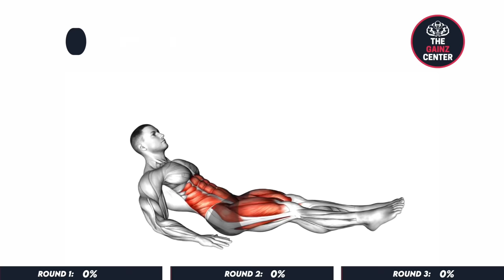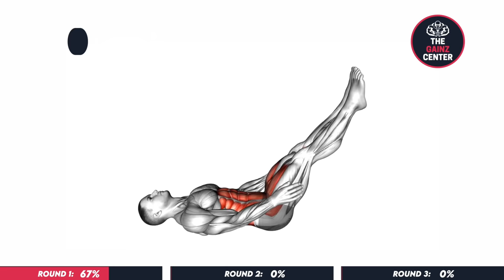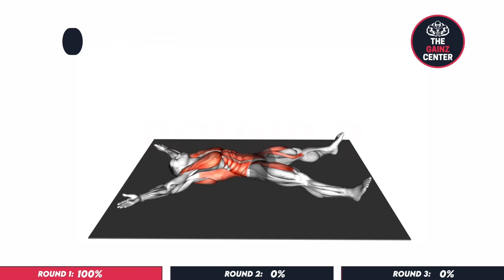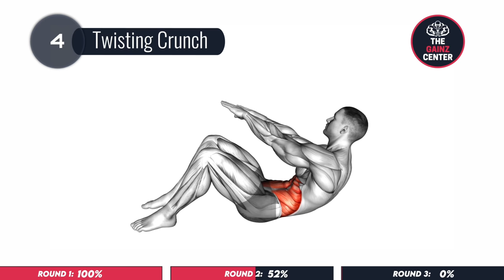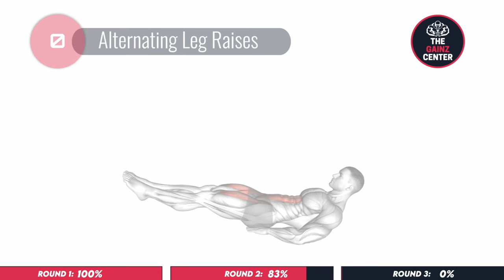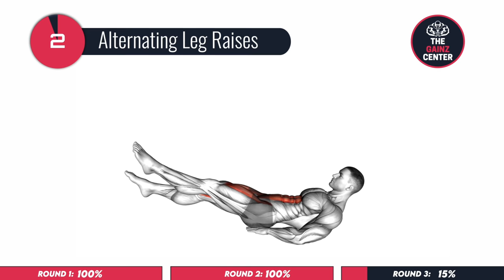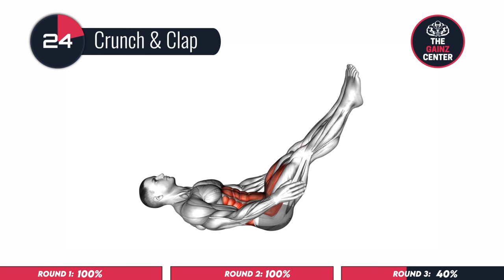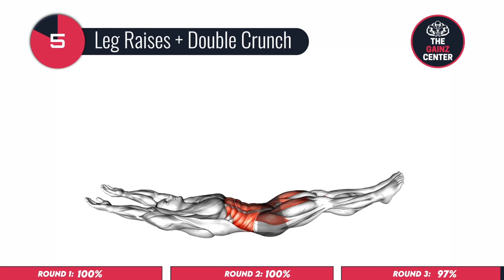Best Six Pack Abs Workout At Home (Get 6 Pack in 21 Days)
Our Discord Invite Code: GAINZ

Here is the best follow along six pack workout you can do at home without equipment if you want to get those perfect washboard six pack abs. These exercises are effective and part of our 21 Day Six Pack Abs free program
) for you to learn how to get a 6 pack in 21 days effectively.

Welcome to The Gainz Center,  where we bring you weekly home workout videos for men without equipment to BUILD MUSCLE and BURN FAT so that you can be in the BEST SHAPE of your life by working out and exercise at home